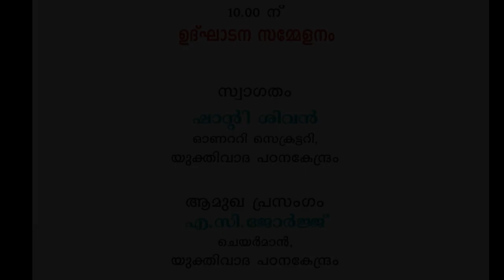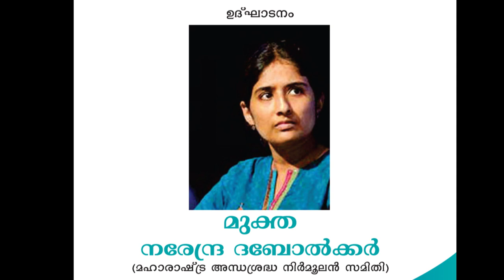Muktha Narendra Dabolkar inaugurating 'Charvakam2017'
The two day programme named 'Charvakam2017' was inaugurated by Muktha Narendra Dabolkar. The programme was organised by 'Yukthivadha Padana Kendram' on 20/05/2017 & 21/05/2017 at Town Hall, Ernakulam, Kerala